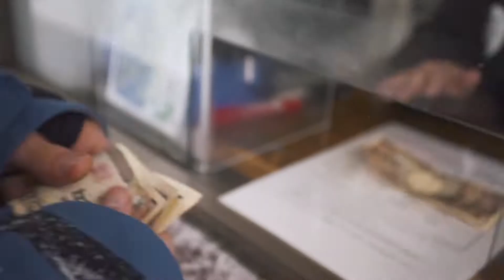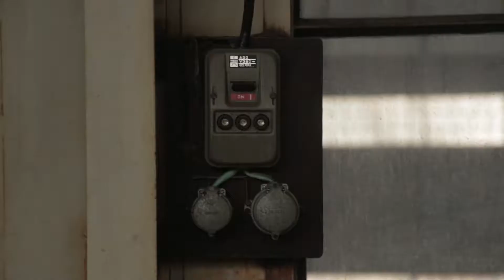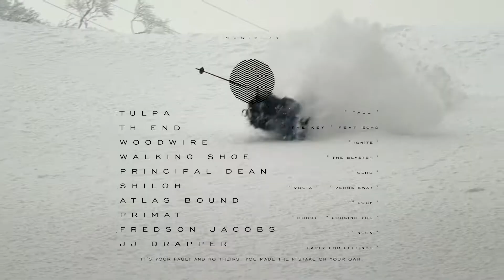Cruise Control // Gpsy Feelin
Speed and risk are synonymous with freedom but the fear and conformism of our modern world rein us in more and more each day, our nature impulses shackled by automatism until we find ourselves living our lives on cruise control. This film takes a look at young athletes adept at overriding cruise control to express a completely different philosophy.
The Lillois label COSMONOSTRO signs the soundtrack for these 30 minutes of abandon.
With this final film our tribe takes a final bow and pays hommage to these past years of complicity and adventure.
Starring : Julien Lange, Leo taillefer Laurent de martin, Flo Bastien, Alex chabod, Pierre Antoine Chedal and Jules Bonnaire.
A movie by Jeremy Feburier&Yann Barthelemy